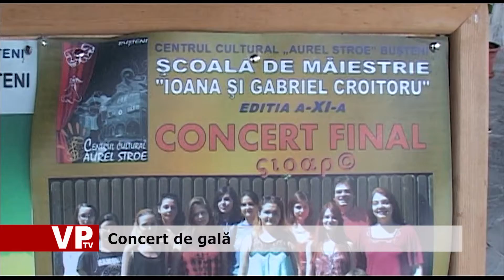Concert de gală